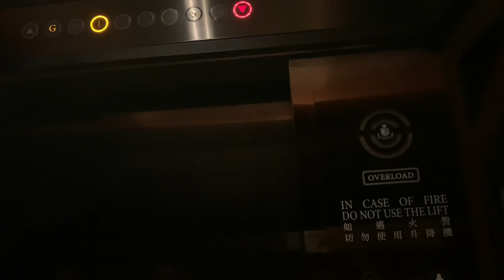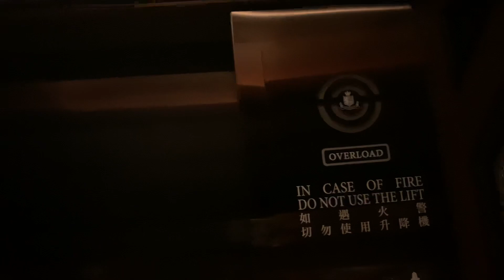【雷暴警告信號生效】｜【全港歷史最悠久及最著名的甲級高價酒店，以及全球最著名及最豪華的酒店之一】尖沙咀半島酒店OTIS升降機（４號升降機）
半島酒店（The Peninsula），為香港上海大酒店的旗艦酒店，亦是香港上海大酒店首間命名為「半島」的酒店，位於九龍尖沙咀梳士巴利道22號，是香港現存歷史最悠久及最著名的甲級高價酒店，也是全球最著名及最豪華的酒店之一。基於其極為珍貴的歷史及建築價值，酒店建築被古物古蹟辦事處評審為一級歷史建築。

地址：香港九龍尖沙咀梳士巴利道22號半島酒店

投入服務年份：1960年
第一次再次投入服務年份：1994年
第二次再次投入服務年份：2011年

本機停靠樓層：G, M, 1-6（８層）

本機（L4）位於舊翼，採用奧的斯產品，當中只有地下大堂、閣樓商場和１樓餐廳對外開放，其餘的樓層需要拍卡才能前往。酒店落成初期不設升降機，這些升降機隨著1960年酒店的翻新工程才啟用，為拉閘升降機，在1994年因酒店的擴建工程而被翻新成現時的模樣，改用了自動門；機件已在2011年被更換為新的。

本機（L4）採用了度身訂做的高貴設計，當中機內樓層顯示器的圓圈亮起以顯示升降機所在的樓層，而圓圈內的數字只會在相關樓層被登記才會亮起。然而，機外的樓層顯示器為1960年代的典型奧的斯款式，但改用了白燈。

半島酒店面對維多利亞港，中高層享有海景。酒店有300間客房，客房面積較香港一般酒店大。設施包括羅馬宮廷風格的游泳池及健身俱樂部，地下商場多是名牌店。酒店於1970年購入勞斯萊斯豪華轎車作為車隊，現時所用的14輛勞斯萊斯幻影轎車是全球最大的勞斯萊斯車隊，並創下勞斯萊斯有史以來最昂貴的訂單紀錄。

酒店由猶太裔的嘉道理家族擁有及經營，由香港上海大酒店持有。

半島酒店曾被選為全球十大知名酒店，曾入住的名人包括美國前總統尼克遜、影星奇勒・基寶、NBA球星米高・佐敦等，英女王伊利沙伯二世亦指定下榻。其他曾入住酒店之名人包括伊利沙伯・泰勒及楊虎城。

半島酒店是參與幻彩詠香江匯演的建築物之一。

半島酒店由1924年酒店動工興建，至1926年至1927年期間竣工，並於1928年12月11日正式開業。開業前的1927年2月，英軍派遣部隊到上海英租界，曾一度進駐作為臨時軍營。

酒店樓高七層，為當時香港最高的建築，也是1950年代前九龍最高的建築。以巴洛克復興風格設計及建造。建築物立面有大量古典特徵作裝飾，如石雕刻、拱窗、拱心石等，強烈突出的屋簷為建築物帶來意大利式豪華建築外觀。正門前小廣場原設有車房，其後拆卸並改為大理石噴水池。建築物內部有大量新古典及巴洛克風格的裝飾，裝飾相當華麗。當時酒店有「遠東貴婦」的稱號，是當時全亞洲最先進及豪華的酒店之一，旋即成為富豪及社會精英的熱門社交場所，亦都吸引了多位外國名人入住。首位入住的英國皇室人員是1929年入住的告羅士打公爵。

1941年12月6日晚上，香港總督楊慕琦親臨半島酒店出席為中國抗日戰爭籌款而舉行的慈善舞會，惟兩日後香港保衛戰旋即爆發。日軍於12月12日佔領九龍半島，半島酒店升起了日本國旗，並成為日軍的臨時指揮部。1941年12月25日傍晚，身兼香港三軍總司令的香港總督楊慕琦與駐港英軍司令莫德庇乘坐天星小輪到半島酒店336室，向日軍酒井隆中將投降並簽署降書。在日佔時期初期至1942年2月20日，半島酒店曾被日軍徵用作為戰爭司令部及軍政廳行政總部，及後第一任日佔時期總督磯谷廉介亦曾在半島酒店短暫居住兩個月才遷往港督府。1942年4月23日，酒店名稱被日方改為東亞酒店，至香港重光為止。重光初期，政府使用該酒店收容無家可歸者，亦曾經開放接收從上海逃出的猶太難民。1946年，交回酒店原主。

1950年代起，半島酒店有「影人茶座」之稱，因不少電影明星都愛在半島酒店喝下午茶。1960年，酒店進行大規模重修，並安裝空調設施。1980年代，張國榮、鍾楚紅、張曼玉等藝人曾是酒店常客。荷里活影星湯告魯斯、阿諾舒華辛力加、天后麥當娜以及日本藝人酒井法子也曾入住。

酒店其後於1988年再度維修，並於1991年起進行擴建工程，由酒店方授權承建商金門建築，在北面加建一幢30層的新翼，於1994年落成。新翼北面為辦公大樓，並於中間道設置獨立大堂，頂樓設有直升機場，方便重要貴賓直接使用直升機往來香港國際機場或暢遊香港上空。

半島酒店擁有多家餐廳和酒吧，露台餐廳是提供國際美食的自助餐餐廳，吉地士（Gaddi's）被認為是全亞洲最佳的法國餐廳之一。位於28樓的Felix則提供太平洋沿岸美食，於1994年開始營業，由著名法籍設計師菲臘・斯塔克設計。半島的大堂茶座（The Lobby）以下午茶知名，常見不少香港本地名人；

位於酒店一樓的嘉麟樓（Spring Moon），在1986年開業，裝潢仿照酒店開業時的高級中菜館設計而成，提供精緻的廣東菜。早期奶黃月餅面世，只在餐廳供應，因為反應太好，1987年嘉麟樓便正式推出奶黃月餅作零售。

另外二樓供應瑞士餐的「瑞樵閣」（Chesa）也享負盛名。在大堂供應的英式下午茶也是十分受歡迎，每逢假日必定人潮如鯽。

2011年11月底，宣布2012年將不再提供有魚翅的料理，以響應全球鯊魚保育議題。

Year of commission after the 1st renovation: 1994
Year of commission after the 2nd renovation: 2011

This lift serves: G, M, 1-6 (8 floors)

OTIS Traction Elevator, The Peninsula, 22 Salisbury Road, Tsim Sha Tsui, Kowloon, Hong Kong